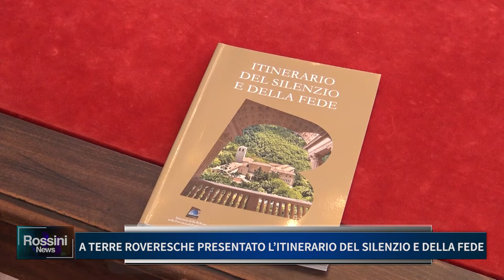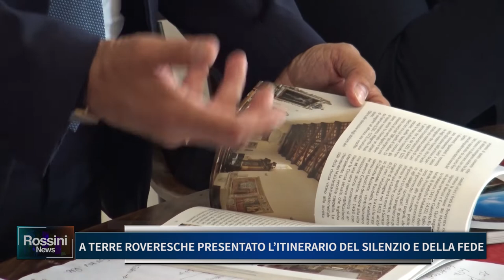A TERRE ROVERESCHE PRESENTATO L' ITINERARIO DEL SILENZIO E DELLA FEDE